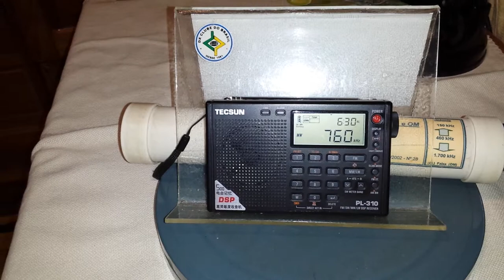Rádio Nereu Ramos - 760 kHz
Emissora: Rádio Nereu Ramos.
Frequência: 760 kHz (OM).
Localidade: Blumenau - SC - B.
Ouvida em Bandeirantes - PR - Brasil, no dia 05/05/2015, às 20:39 horas UTC..
Receptor: Tecsun PL310.
Antena: Loop Ferrite RGP3 (OL-OM).
SINPO: 43343.